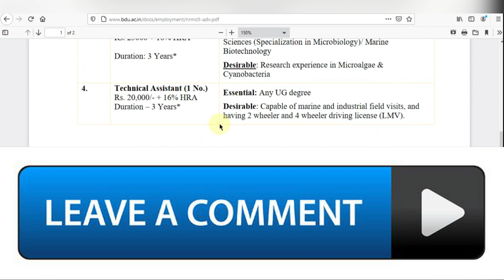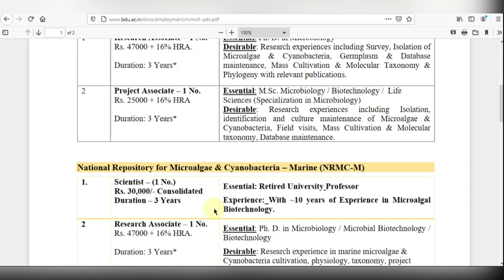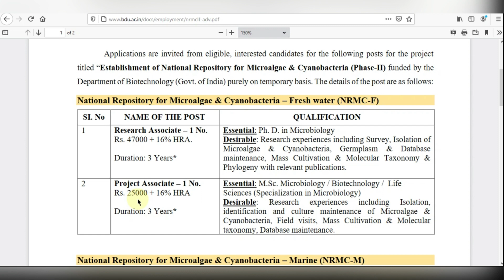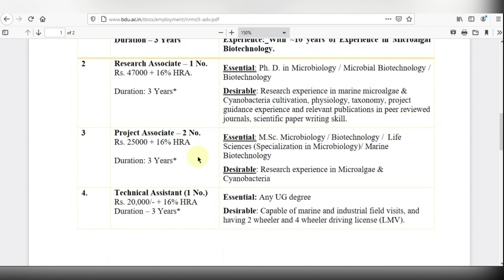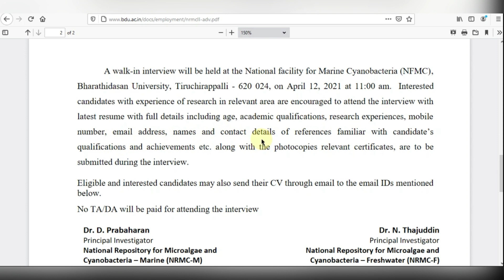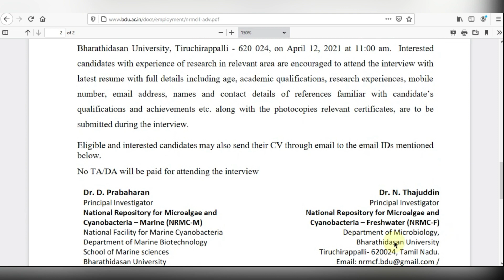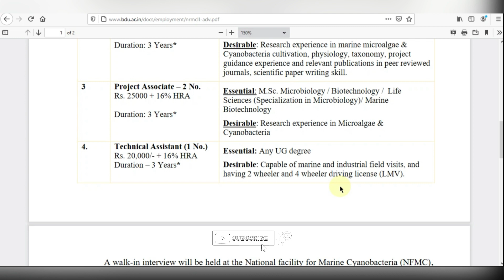பாரதிதாசன் பல்கலைகழகத்தில் எந்த டிகிரி முடித்திருந்தாலும் ரூ.20,000 சம்பளத்தில் வேலை | WALK-IN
பாரதிதாசன் பல்கலைகழகத்தில் வேலைவாய்ப்பு அறிவிப்பு  வெளியாகியுள்ளது. இந்த வேலையின் விவரங்கள் என்ன ? கல்வி தகுதி என்ன? என்பன இந்த வீடியோவினில் தெளிவாக விளக்கபட்டிருகிறது. மேலும் வீடியோவில் எவ்வாறு விண்ணபிக்க வேண்டும் என்ற செயல்முறை விளக்கமும் கொடுக்கப்பட்டுள்ளது. உங்கள் அனைத்து சந்தேகங்களையும் தீர்க்க, வேலையினை பற்றிய முழு விவரத்தையும் அறிந்திட, வீடியோவினை முழுவதுமாக காணுங்கள்!

Bharathidasan University Tiruchirappalli has announced recruitment for various roles such as Research Associate, Project Associate, Scientist and Technical Assistant. What are the details of this work? Are clearly explained in this video. The video also explains the process of how to apply.

1. Lokal Jobs Tamil
2. freejobalert
3. tamilnadujobalerts 2021
4. any degree jobs in tamilnadu